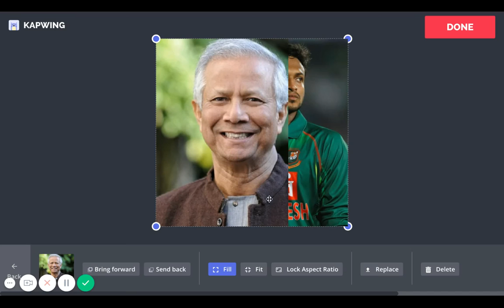How to Make a 3x1 Video Collage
This short video shows how to use Kapwing's Studio to make a 3x1 video collage.